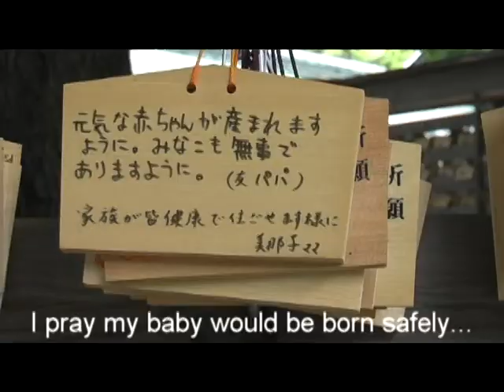Missionary Team in Japan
This Mission to the World team works in Chiba just outside of Tokyo, Japan.